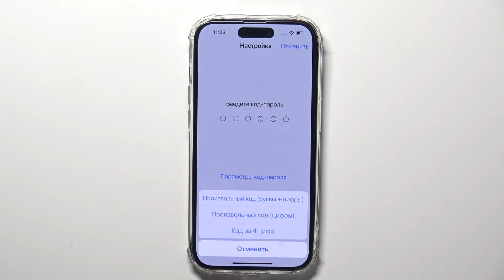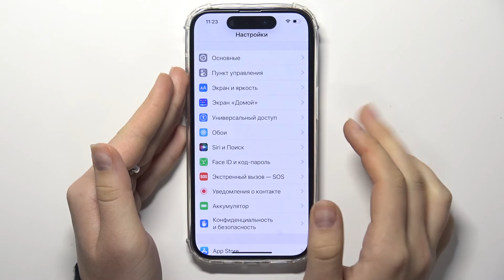Как настроить экран блокировки iPhone 14 Pro / Как установить код-пароль на iPhone 14 Pro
Добро пожаловать на канал HardReset.Info! Сегодня мы покажем, как на устройстве iPhone 14 Pro настроить эеран блокировки. Если вы хотите добавить код-пароль на iPhone 14 Pro, но не знаете, как это сделать, тогда посмотрите наше видео, в котором мы все подробно рассказываем.

Как настроить экран блокировки iPhone 14 Pro? Как установить код-пароль на iPhone 14 Pro? Как установить пароль экрана блокировки на iPhone 14 Pro?